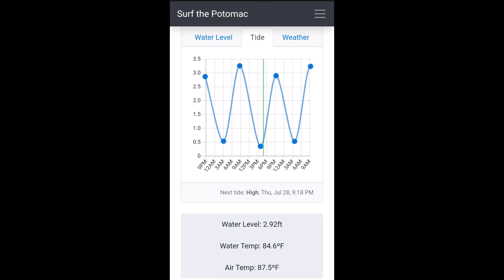Little Falls Library 2.92 Low Tide - Virginia Line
Potomac River
Whitewater Kayaking
Little Falls Virginia Line - Welcome Wave, Dark Side Hole
Gauge: 2.92
Tide: Low